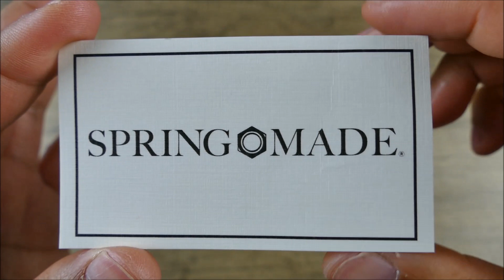On the Wrist, from off the Cuff: Spring Made – Micro-Adjustable nylon watch straps w/Epic Hardware